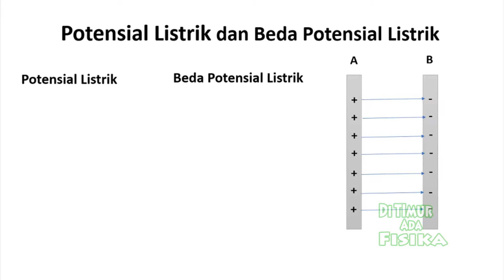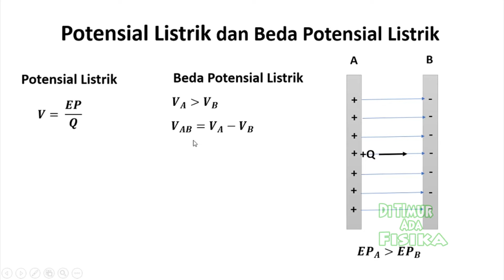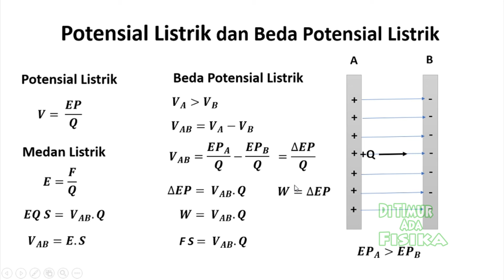Potensial Listrik dan Beda Potensial Listrik